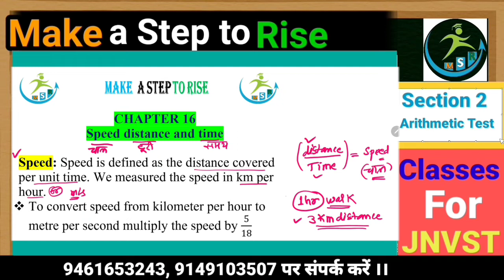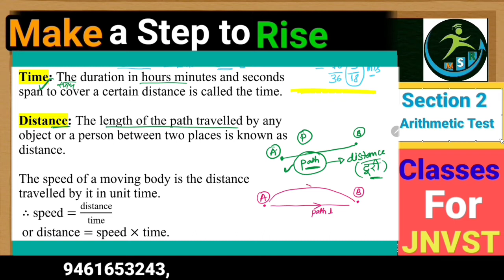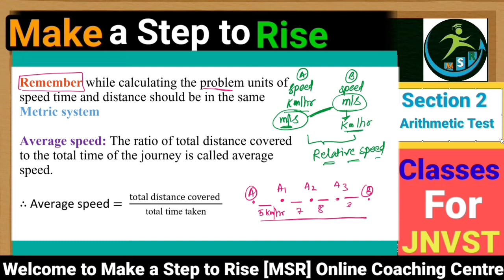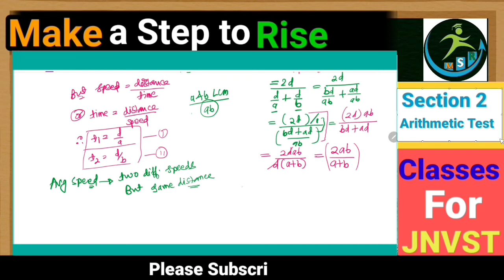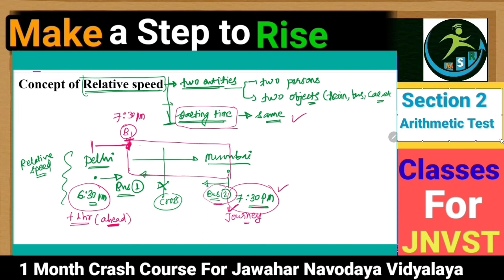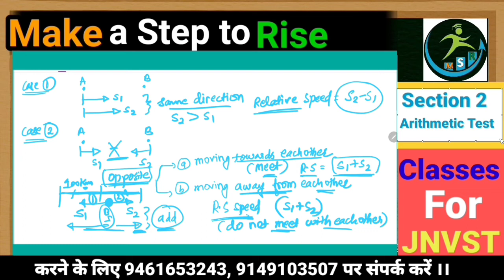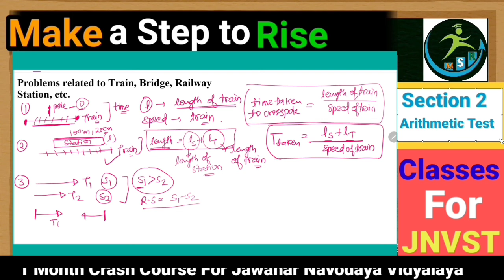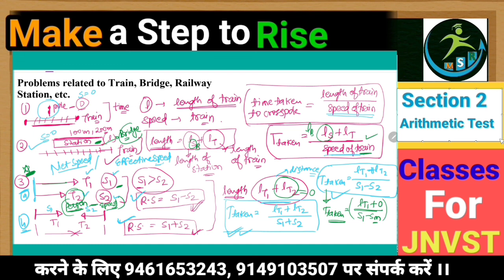Distance, Speed and Time | Arithmetic |JNVST Class 6 |maths |navodaya_exam | My Study Room | MSR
Jawahar Navodaya Vidyalaya  || Arithmetic Test || Class 6 || Distance, Speed and Time ||
Topics Covered are:
Distance
Speed
Time
Relative Speed
Average Speed
Questions related to Trains, Station, Bridge, Poles, etc.
Previous Years Questions of Navodaya Exam
JNVST
This video will help you to get selection in Jawahar Navodaya Vidyalaya. In this video we have explained Distance, Speed and Time and some important questions with Important Formulae which will help you to brush up your knowledge.